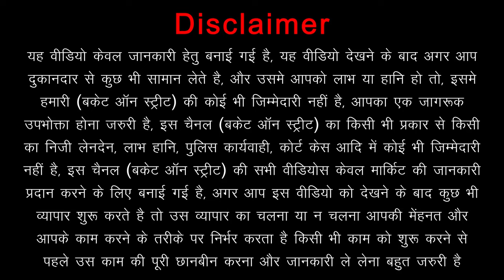Pure leatherjacket At Cheapest Price | winterjacket Manufacturers | Cheapest Leather jacket Market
Hey Everyone, We Are Back Again With Another Video, In This Video We Went To Custom Leather In Mohammad Pur For leatherjackets In Wholesale And Retail Price. If You Want To Buy bikerjacket winterjacket leatherlongcoat leatherbags leatherwinterjacket leatheritems customizeleatherjacket Then Custom Leather Is a Must Visit Place For You..

Shop Name :-  Custom Leather
Shop Address :- A-39, Mohammad Pur, Ram Mandir Wali Gali, Near Bhikaji Cama Place, New Delhi - 110066